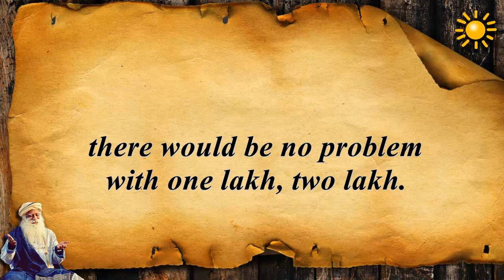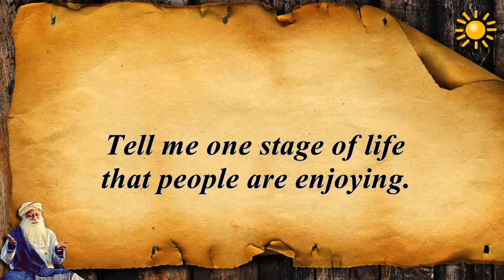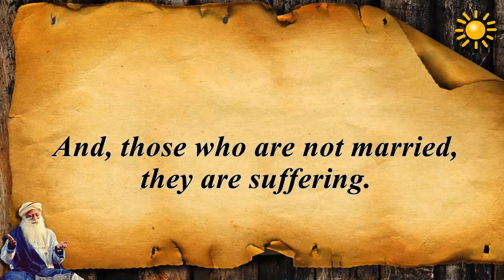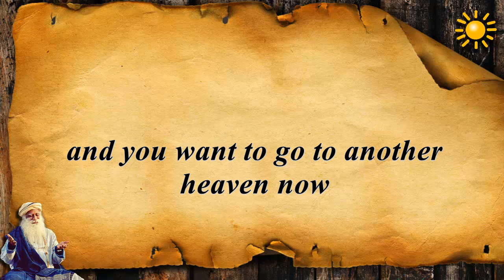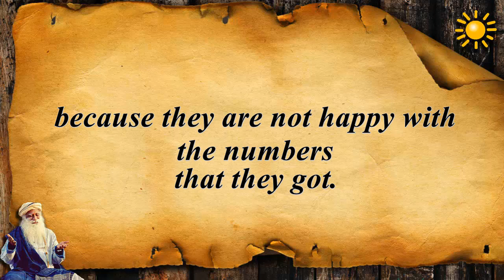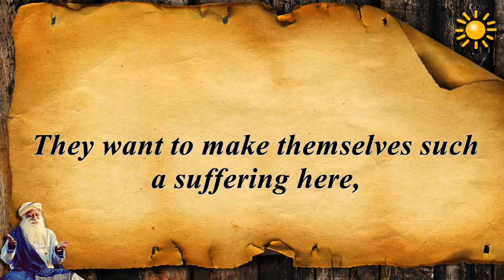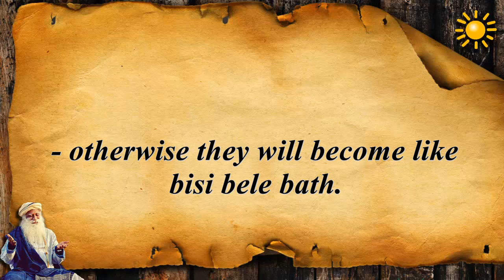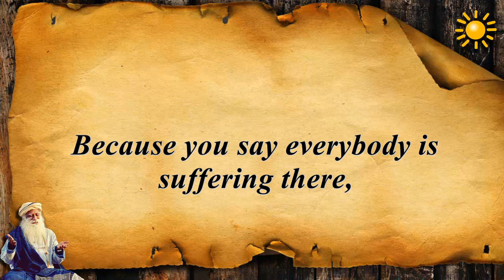Sadhguru - Why are you trying to be ahead of somebody?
Don't blame yourself for anybody's sufferings
-Even if I go to hell, I will live well
-Why Do parents worry so much about their children?
-just observe people around you.
Just watch them carefully,
because this’s all I did in my life when I was  a child.
-simply observing everything,
-Tell me one damn thing
that people are not suffering. Everything!
-Do you have any proof
that you are not already in heaven?
-This is simply because human beings have not figured how to handle themselves.
That’s all!
-Why is it so important that you have to be ahead of somebody?